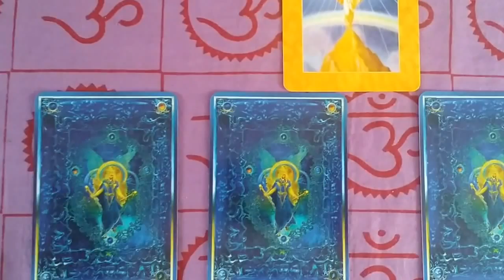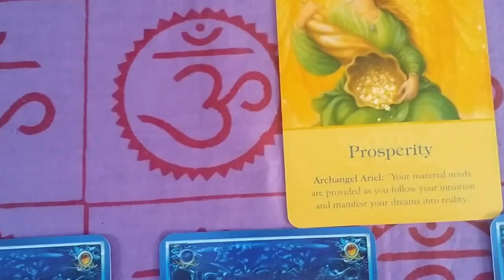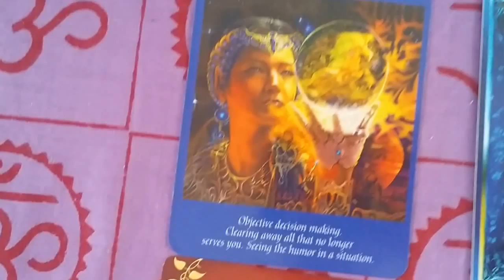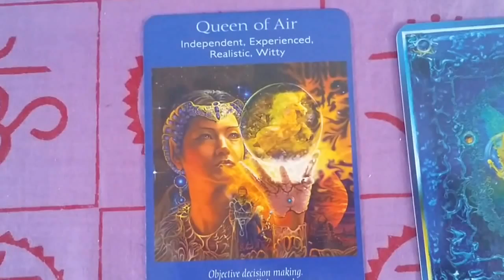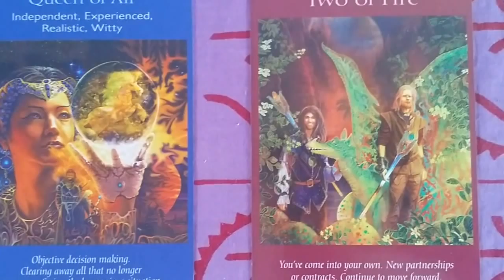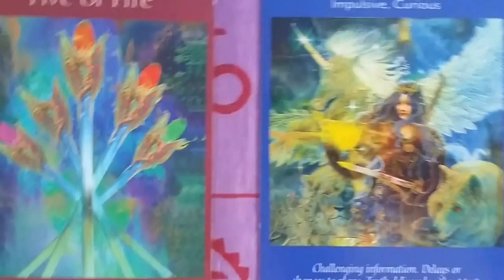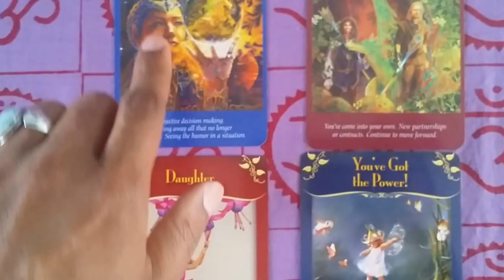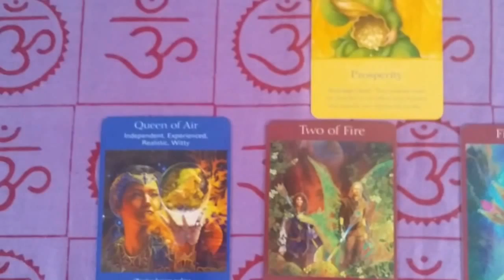April 28- May 4, 2014 Weekly Angel Tarot & Oracle Reading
Archangel Ariel returns with messages of abundance asking you to open your arms to receiving and allowing the blessings you have been launching through prayer and intention. This week holds possibilities for new relationships and many rewards, as well as, important decisions that require you attention.